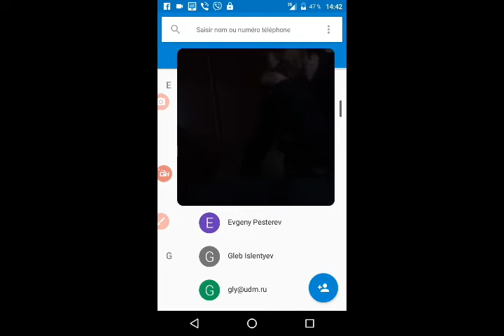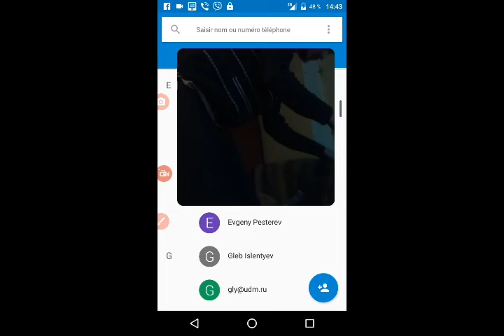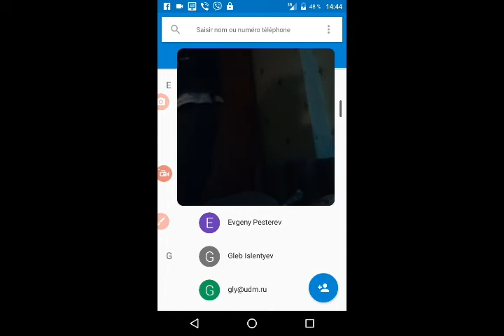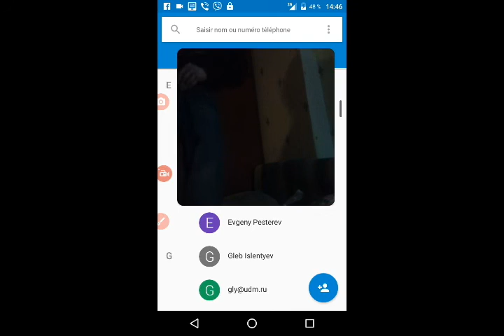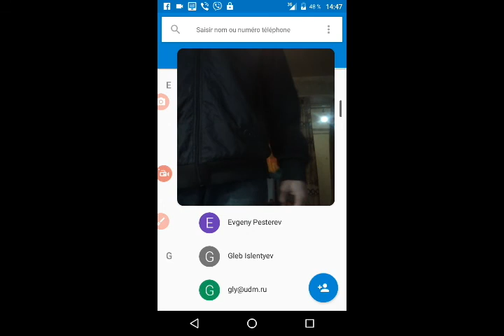Link03.

QIWI- GUBAEVEVGENIYMAR

GUBAEVEVGENIYMAR